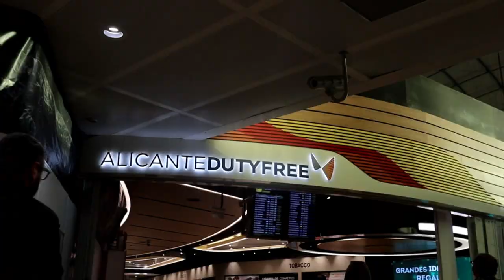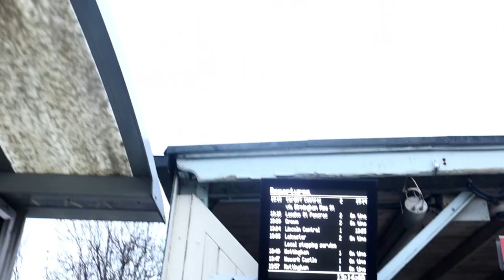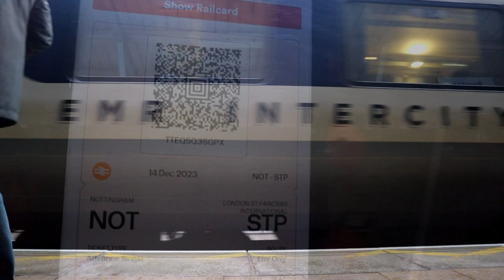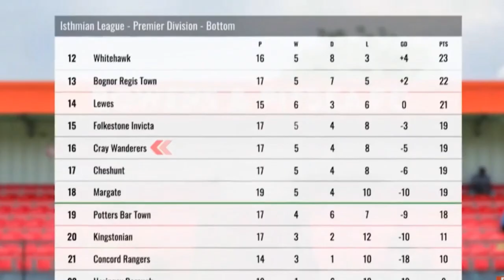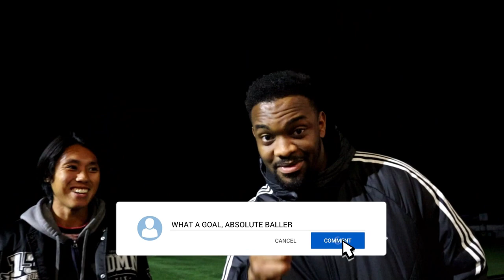THE WINTER BREAK BEGINS (Ft. HASHTAG UNITED & TENIOLA TV) |FZTH EP29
More about me:
Name: Myron Chua
Age: 24
Height: 175 cm
Weight: 68 kg
Job: Semi Professional Football Player
Current Team: Alicante City FC for 23/24 season
Current League: Primera Regional Valenciana (6th Division in Spain)
Last Team: Balestier United RC
Previous Teams: Maccabi HK, Swiss XI, Yau Tsim Mong U18/U16
Position: LW/ST/RW